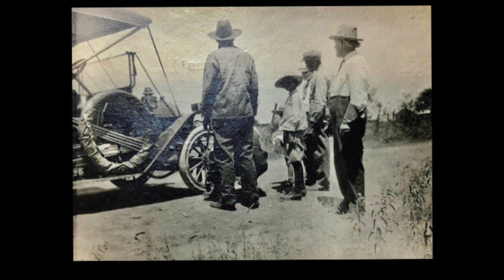The Radney Family of Texas and New Mexico : Cotton, Medicine, the Depression and a Couple of Wars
Radney family’s photograph
Circa 1890’s to 1980’s